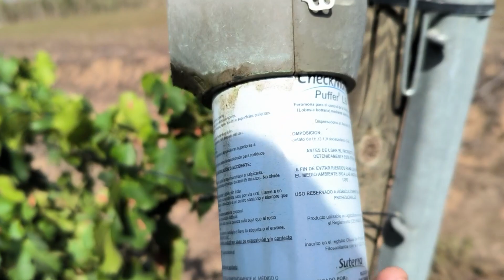Cómo combatir las plagas sin utilizar pesticidas con la técnica de la confusión sexual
Hoy queremos hablarte de la técnica de confusión sexual para combatir las plagas. Una técnica que hace que no tengamos que aplicar ningún tratamiento fitosanitario, ni convencional ni ecológico.

Es muy fácil de aplicar y además nos evitamos pasar con el tractor, ahorrando así en combustible y evitando la compactación del suelo.

En este vídeo te contamos dos sistemas diferentes para aplicar esta técnica, y los factores más importantes qué tenemos que tener en cuenta para que funcione.